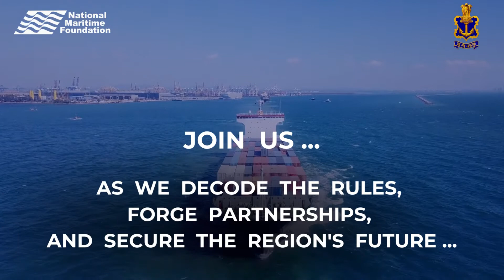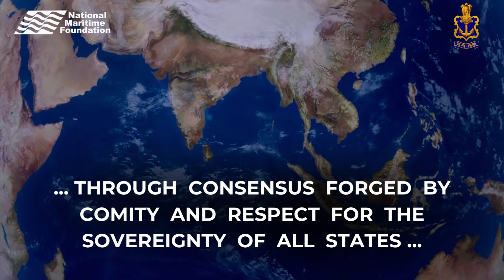IPRD TEASER V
"In the vast and complex Indo-Pacific theater, a colossal battle between established and emerging great powers for the very heart of international order is fast unfolding. Join us as we decode the rules, forge strategic partnerships, and shape the future of the region at the Indo-Pacific Regional Dialogue 2023.